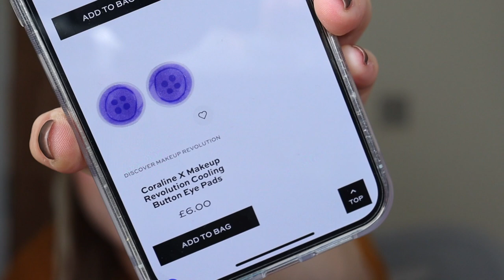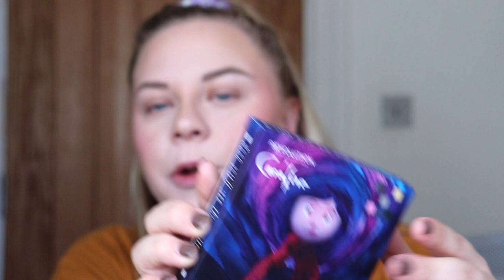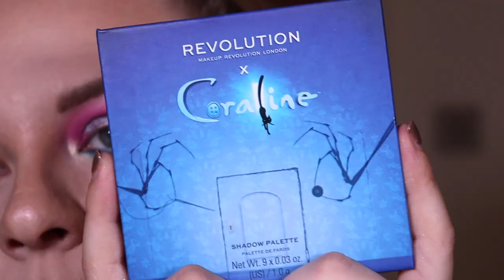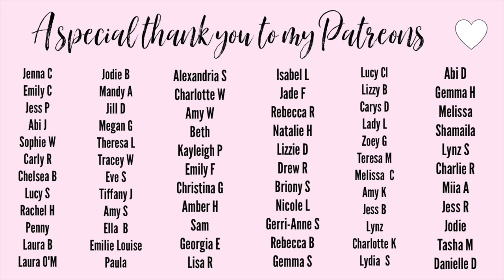*NEW* REVOLUTION X CORALINE COLLECTION | swatches, tutorial & review | makeupwithalixkate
Welcome to todays exciting video where I am reviewing the NEW Revolution x Coraline collection, I hope you enjoy!xo

Morphe - GLAMFAM2075
W7 - ALIXKATE10